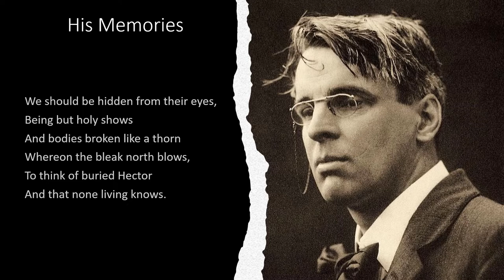His Memories by William Butler Yeats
"His Memories" a read aloud with the text